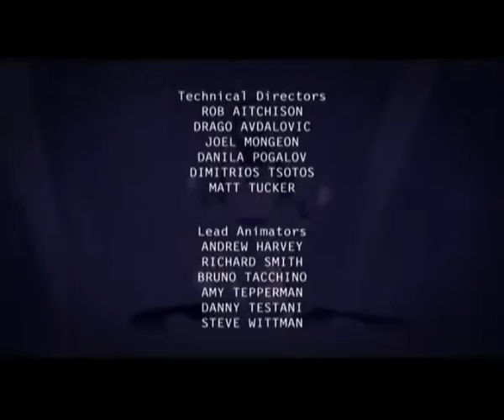Get Ed 13